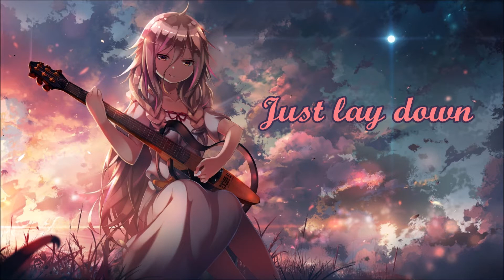//Chill// BLOOM - Just Lay Down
Haut auf den HD Button, für die beste Bild Qualität^^

Song: Just Lay Down
Artist: BLOOM